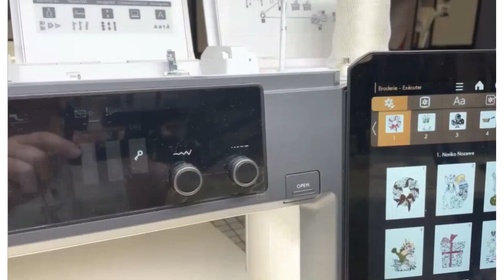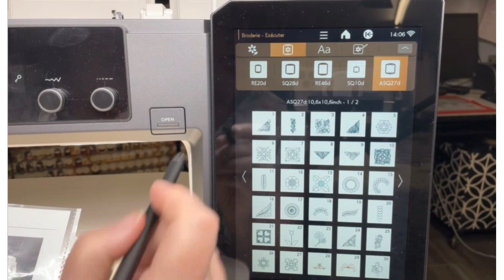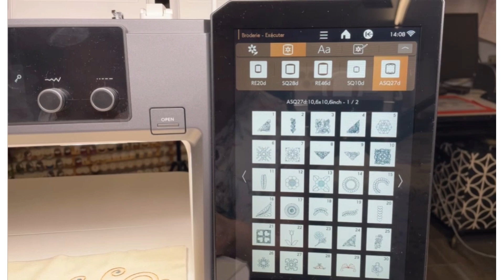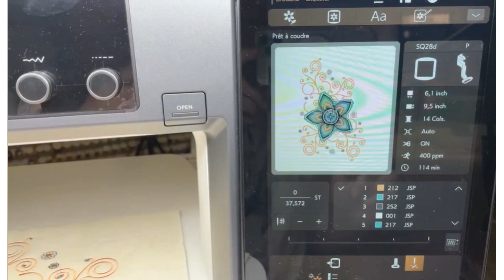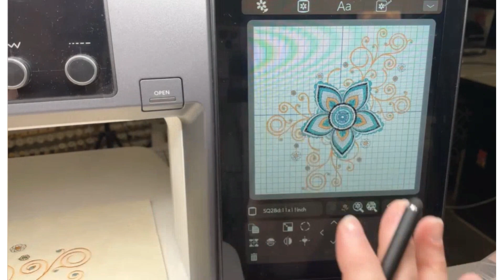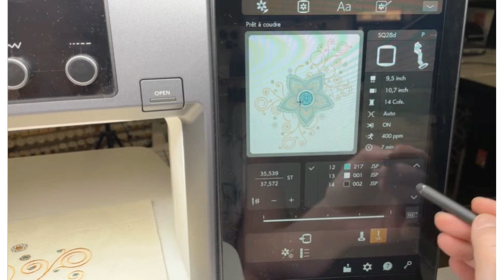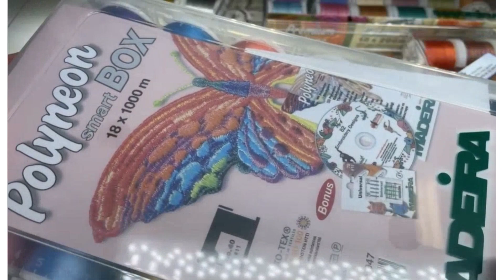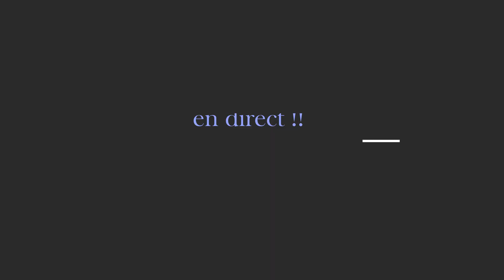CM17 Partie Quatorze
Céline fait encore la démonstration du fabuleux CM17 en français